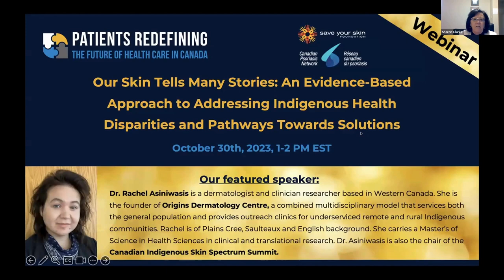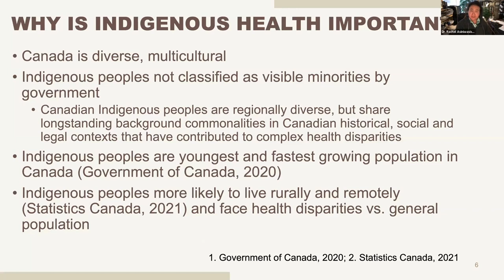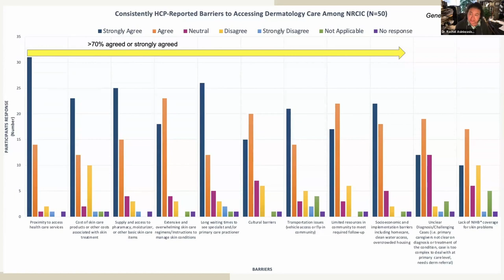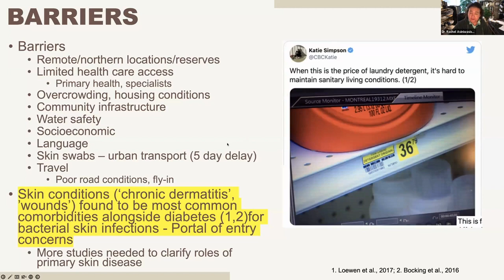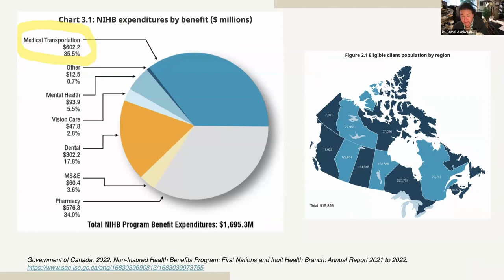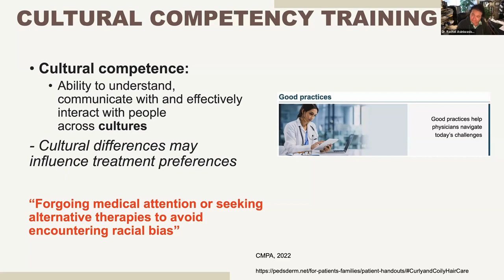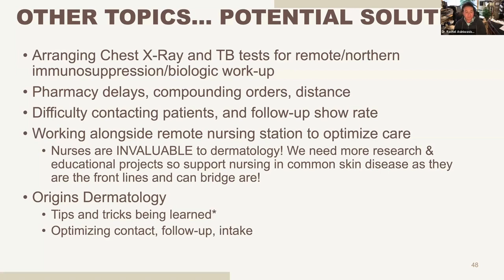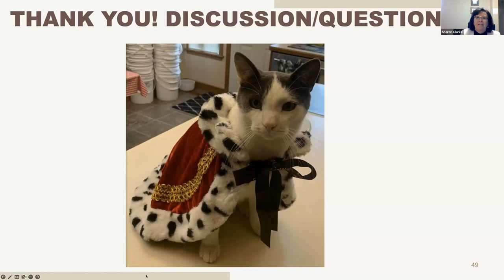Webinaire: Notre peau raconte bien des histoires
Webinaire présenté le 30 octobre 2023 dans le cadre d'une série de quatre webinaires pré-Sommet 2023. Titre du webinaire : « Notre peau raconte bien des histoires : une approche fondée sur les données probantes pour lutter contre les inégalités en matière de santé autochtone et des pistes de solution ».

Pour plus d'informations sur la série de webinaires préalables au sommet et sur le 8e sommet annuel Patients Redefining the Future of Health Care in Canada, consultez le

Conférenciers :
Dre Rachel Asiniwasis: une dermatologue et clinicienne-chercheuse établie dans l’Ouest canadien. Elle est la fondatrice de Origins Dermatology Centre, un modèle multidisciplinaire combiné qui dessert la population générale et propose des services de proximité aux communautés autochtones en milieu rural et éloigné qui ont peu accès aux services.